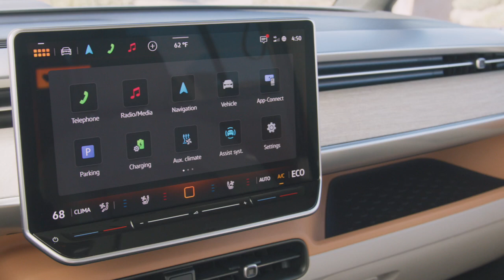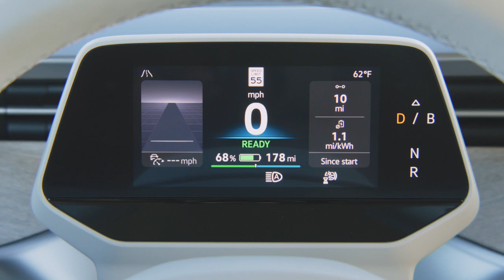2025 Volkswagen ID.Buzz in Energetic Orange | Exterior, Interior & Drive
The ID. Buzz may be electric, but it still embodies the spirit of the original. With three rows that offer six and seven seat configurations, it’s spacious enough to fit your whole crew. While taking you just about wherever you want to go. And that available two-tone paint? It’s a nod to the vintage style that made the bus so recognizable. So go ahead, pack up and hit the open road. The ID. Buzz is ready for any adventure.